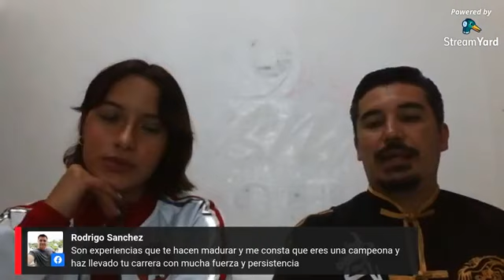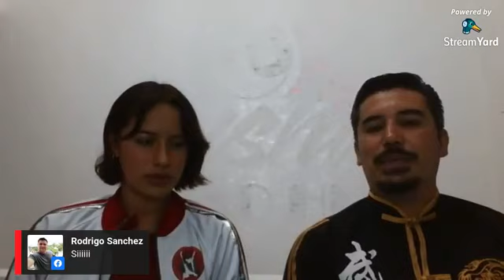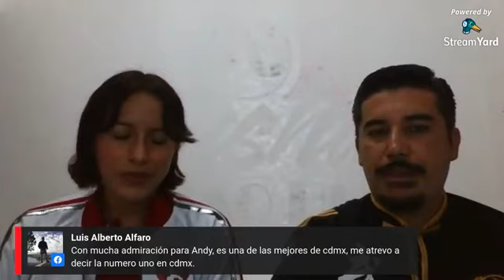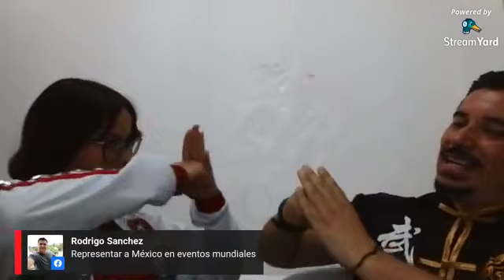Entrevista con Andrea Murguía historia de superación en el Wushu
Entrevista con Andrea Murguía López y su historia de superación en el Wushu, joven promesa a nivel de competencia de alto rendimiento.